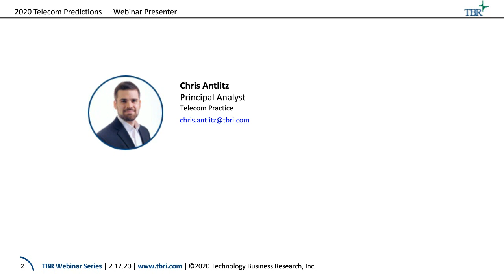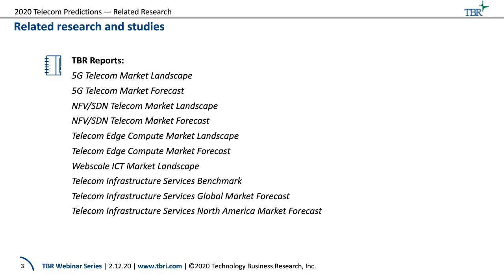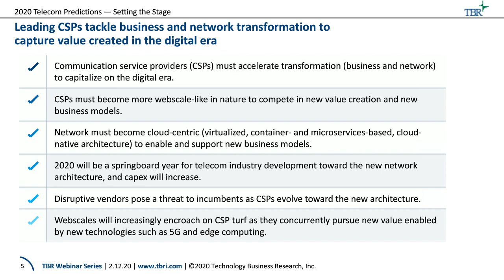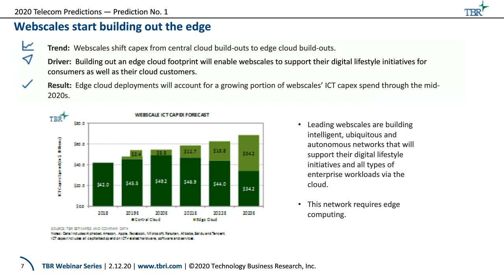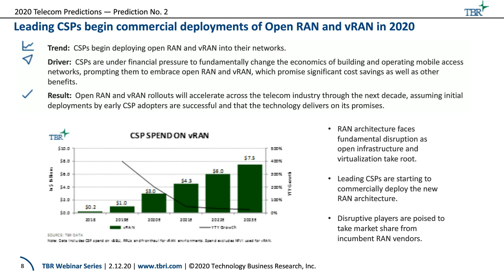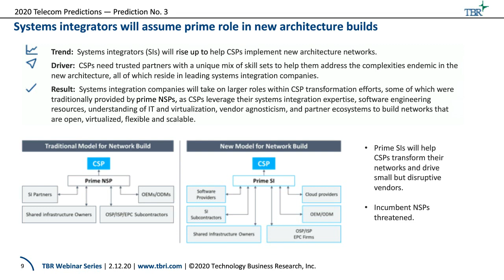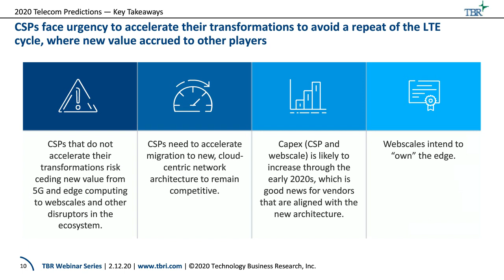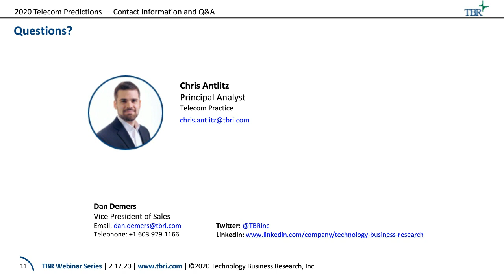TBR Webinar | CSPs and webscales implement new ICT architecture to fully capitalize on digital era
Insights from TBR’s 2020 Telecom Predictions

Presenter:
Chris Antlitz, Principal Analyst

Key technologies, most notably cloud, virtualization, 5G, edge computing, AI and machine learning (ML), are coalescing to usher in a new era, commonly referred to as the digital era, but also referred to as the 5G era or the fourth industrial revolution (Industry 4.0). It is widely expected that during this era, industries will be fundamentally transformed, people’s lives will be greatly enhanced, and productivity will enter a new phase of sustained growth, all of which will contribute to an economic boom and improved standard of living. Communication service providers (CSPs) have a golden opportunity to play a critical role in the digital era by providing not only ubiquitous, intelligent connectivity but also value-added services that participate in and enable this economic development.

TBR’s research suggests 2020 will be a springboard year for the telecom industry’s development of the new architecture, with spend in the key markets of 5G, network virtualization and edge computing poised to ramp up significantly through the middle of the next decade. TBR also anticipates that systems integrators will play a much broader and key role in helping CSPs transform their businesses and networks and that webscales will increasingly encroach on CSP turf as they concurrently pursue new value created from the aforementioned technologies.

Don’t miss topics including:
-Why webscales are building out the edge
-How the open RAN and vRAN markets are developing
-Why systems integrators will play a key role in CSP transformations

In our 20-plus years as a company, our mission has never changed. We started out providing insights into the business of technology, and we continue down that path today. What has changed, is the need and relevance for what we do has never been more apparent. As business models shift and innovation meets capital at a staggering velocity, TBR is here for you with data and insights. Our approach delivers insight and actionable, strategic analyses that enable you to make well-supported business decisions that drive results, impacting growth and your bottom line, and our analysts not only understand technology markets but are also experts in the companies that move and shape those markets.

For more information on our products and team, visit us